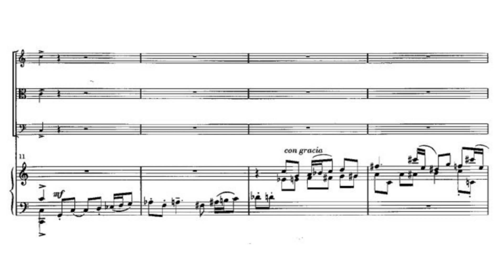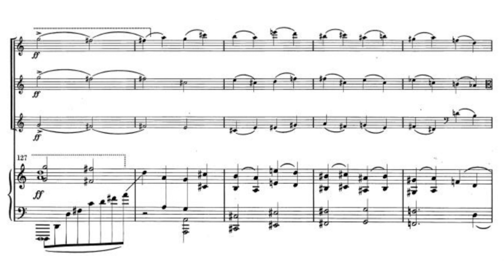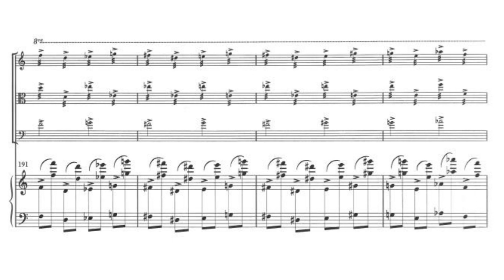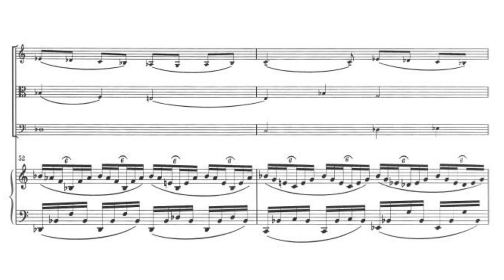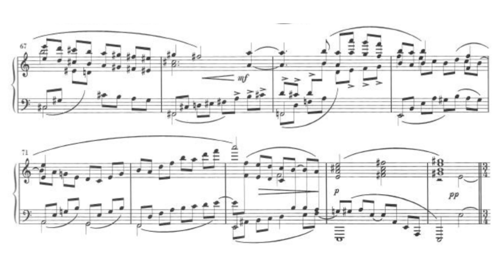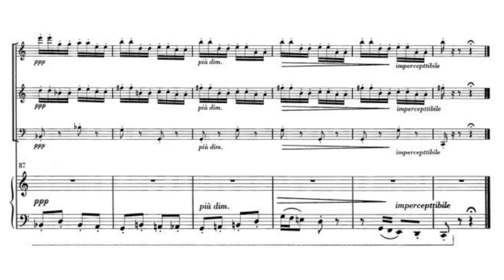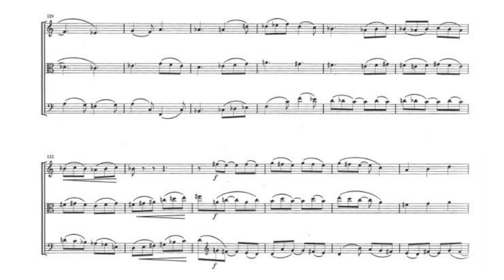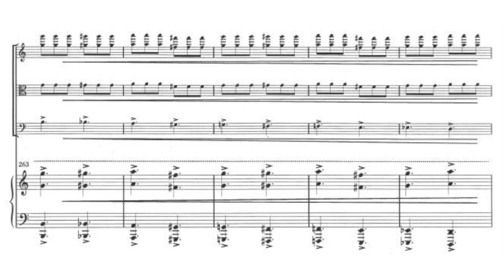Xavier Montsalvatage - Piano Quartet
original audio -

Conductor.  Francesc Guillen
Str. Granollers Chamber Orchestra
Pf. Jordi Maso

0:00 I. Allegro con brio
7:16 II. Andante sostenuto
13:50 III. Allegretto
15:15 IV. Moderato
20:50 (Presto)